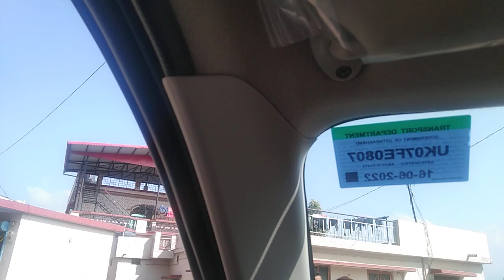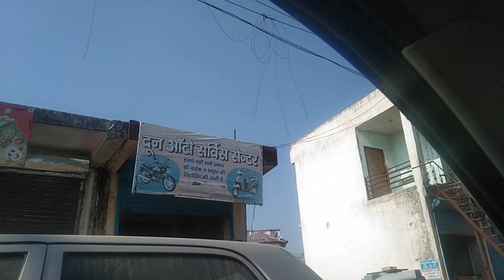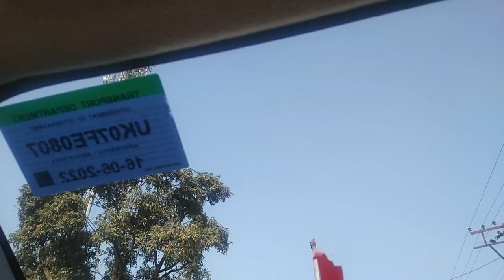Uttarakhand Dehradun Sunday ka din wife k sath kuch is andaj m उत्तराखंड देहरादून संडे छुट्टी का दिन